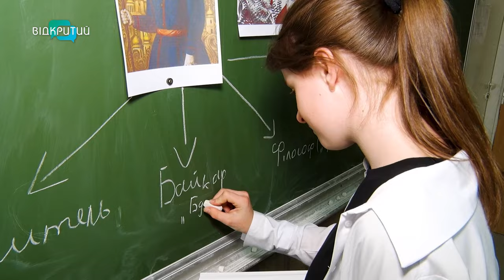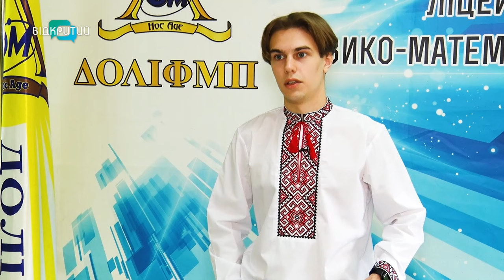Простір можливостей та перспектив: ліцей-інтернат фізико-математичного профілю запрошує на навчання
Здобути якісну освіту, перемогти у престижному науковому конкурсі та отримати 200 балів на НМТ. Усе це під силу учням Дніпропетровського обласного ліцею-інтернату фізико-математичного профілю. За результатами національного мультипредметного тестування-2023 заклад увійшов до рейтингу ТОП-10 найкращих навчальних закладів України на інформаційному освітньому ресурсі ОСВІТА.UA. Здобувачі ліцею – переможці всеукраїнських олімпіад та міжнародних конкурсів. Як вступити до ліцею та які перспективи відкриваються перед його випускниками після закінчення? В ефірі програми «Шах і мат» розповіла директорка закладу Ірина Ільченко.

00:00 Початок, представлення гостя
00:57 Про особливості навчання у ліцеї
03:13 Чому саме ліцей-інтернат?
04:04 На базі закладу є пансіон, де можуть проживати учні
04:48 Як вступити до ліцею?
06:07 Конкурс «ЕВРИКА»: хто може стати учасником та які перспективи для переможців?
09:00 У новому навчальному році діти зможуть навчатися у змішаному форматі
11:14 Підготовка до НМТ у ліцеї
13:14 Інтерв’ю з учнями ліцею – переможцями всеукраїнського етапу конкурсу проектів екологічного спрямування «Олімпіада геніїв»
16:51 Запитання від глядачів
18:55 Спортивне та культурне життя у ліцеї
19:12 Математична регата
20:04 Руханка вчителів
20:50 Свята у ліцеї
22:35 Бліц